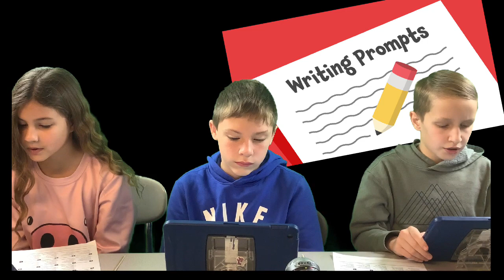Jan 12 2024